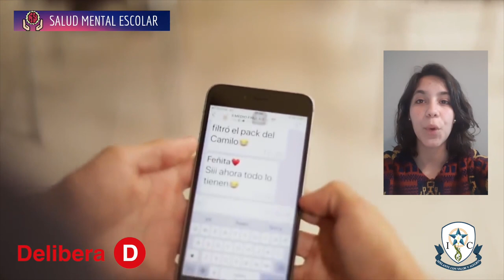DELIBERA 2019 / "PROYECTO DE LEY DE SALUD MENTAL ESCOLAR" / COLEGIO INMACULADA CONCEPCIÓN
La Salud mental de nuestros niños y  jóvenes es un tema creciente y cada vez más preocupante, y mediante este proyecto de ley queremos abordarla en los establecimiento educacionales de nivel parvulario, básica y media de todo el país.